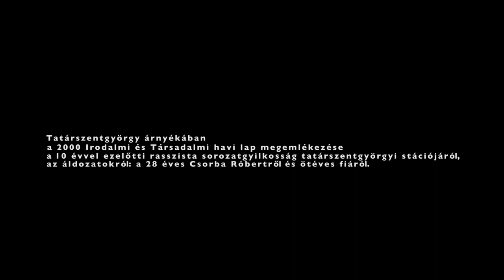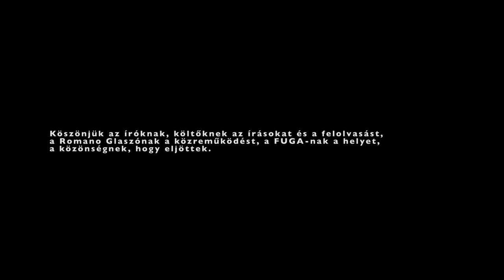Tatárszentgyörgy árnyékában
A 2000 Irodalmi és Társadalmi havi lap megemlékezése a cigányok elleni sorozatgyilkosság tatárszentgyörgyi stációjáról.